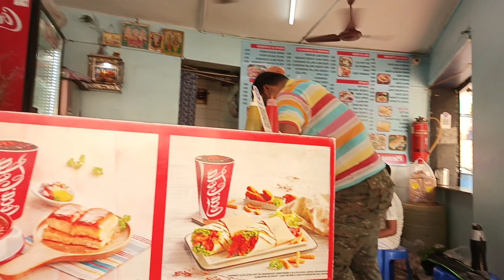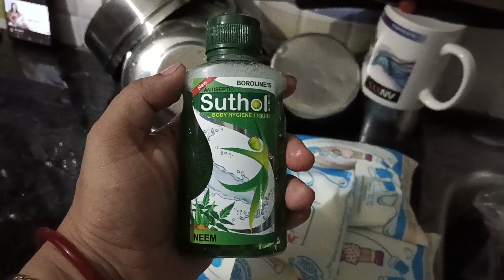Garome Ei Brishtite Arami Holona, Etodine Chokher Samne Garita Dekhlam